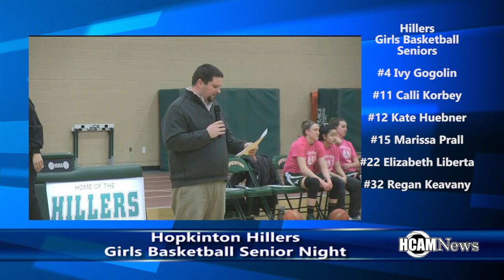Hopkinton Hillers Girls Basketball Senior Night Jan 30, 2018